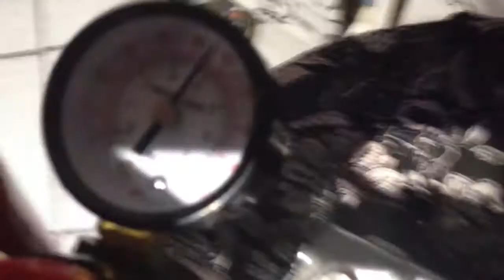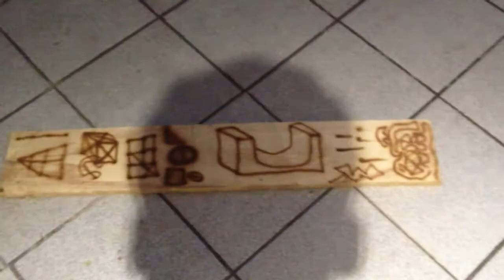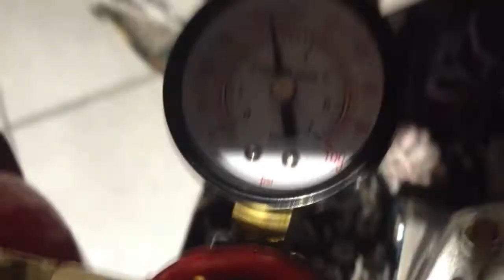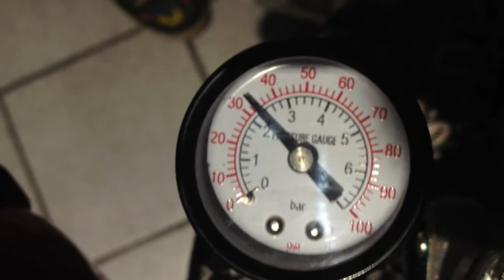worlds most easy air compressor tank build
Just a quick and simply way to setup a air tank to a compressor just by using the pressure gauge from a empty extinguisher ! Can be used with larger compressors and the bigger the tank the better it will be ! Just remember to have the tank in between the compressor and the regulator !!! Otherwise you will have to set the highest pressure on your regulator to have it working efficiently !
I still can't figure out the fitting sizes ! My digital vernier caliper 12.8mm for the bigger and 9.4mm the small so if you go to a scale it will say 1/2 and 3/8 but when I went to buy here in Rio the seller say'd it was another size when I show him the hose so... It was a compressor only store I'll assume he knows best lol go figure ...